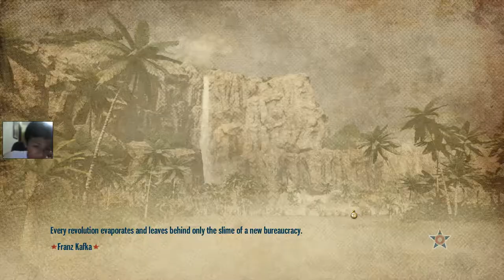Tropico 4 - S2E64 No One Left Behind #11 - Interesting…